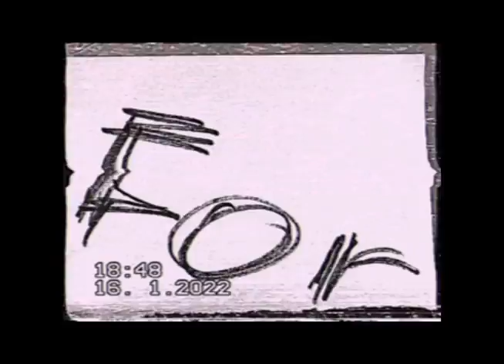promo.mov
you_so_glad_